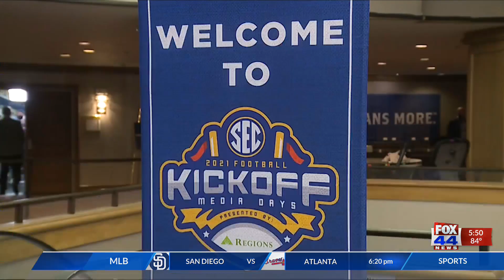Sankey on Vaccinations